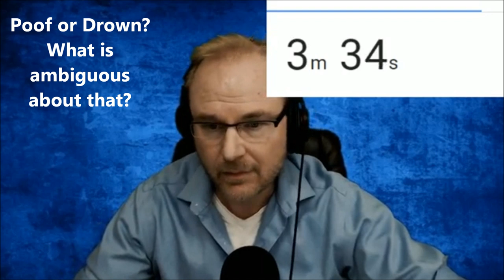Poof or Drown? Asking Greg Koukl my hypothetical Question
This is a clip taken from my appearance on Greg Koukl's call in show found on February 13th, 2019.